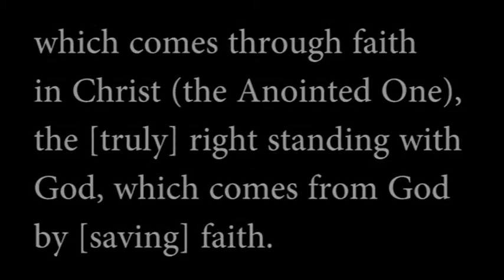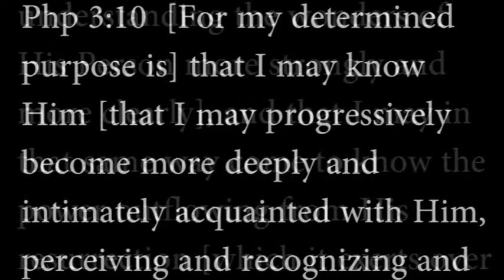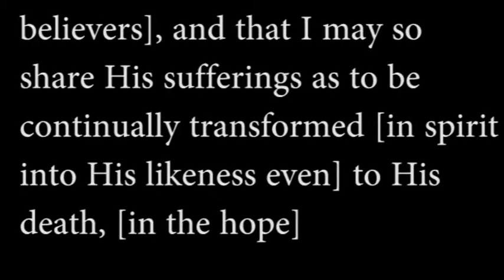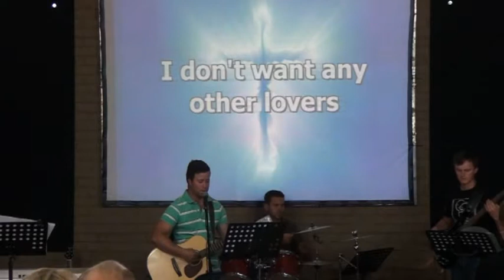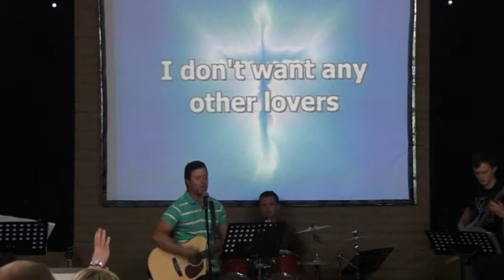Jesus my everything Part 3